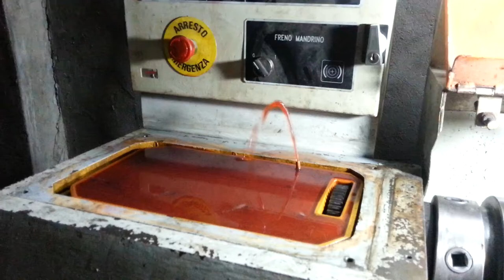Big Lathe For Little Job